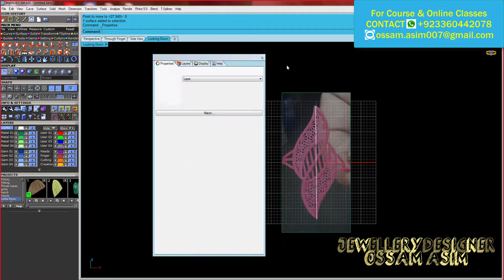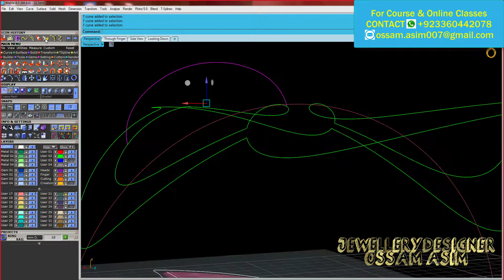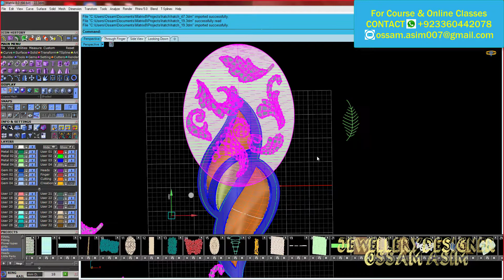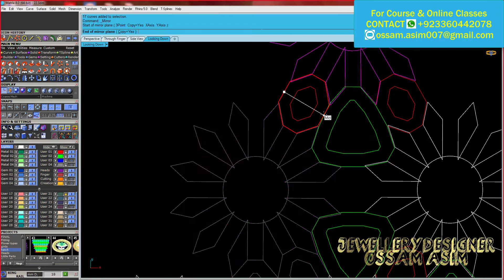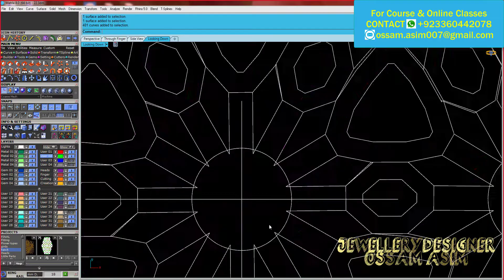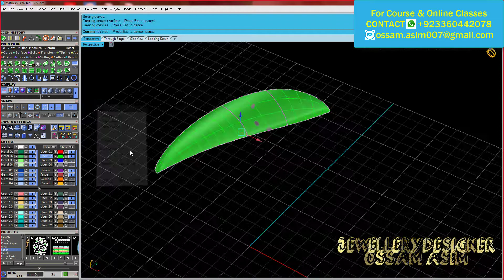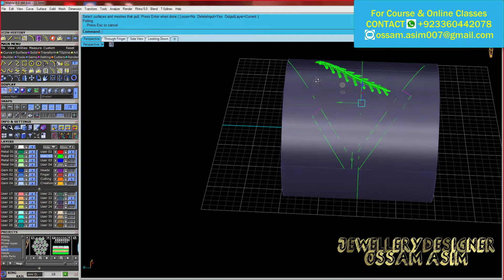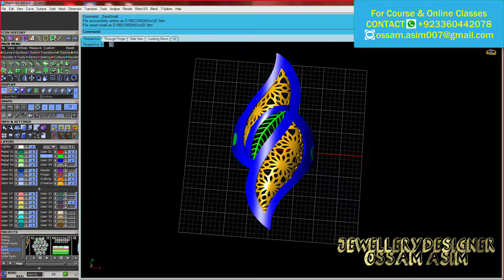Turkish Ring 7 | NOKTAMODEL | Jewellery Designer Ossam Asim |online jewellery design course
Hi everyone
Its Me OSSAM ASIM
 I create this channel to share my technique of my working with 3D Gemvision Matrix 8.
I Love to Teach The Skills I Have If You Want To Learn Feel Free To Ask I Will Teach You From Basics to Advanced Level Of Gemvision Matrix 8.0 OR Gemvision Matrix 9.0
IF you Want to Give Orders To mee OR Want To do Work With Mee